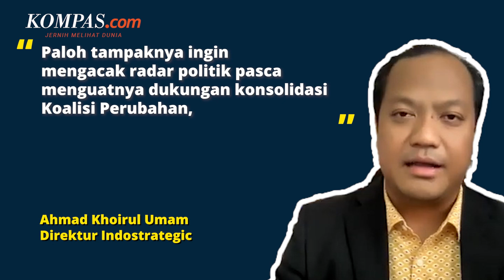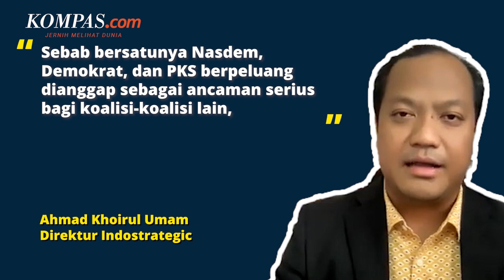Pertemuan Surya Paloh dan Airlangga, Strategi Amankan Koalisi Perubahan?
Langkah Ketua Umum Nasdem Surya Paloh mengunjungi Ketua Umum Golkar Airlangga Hartarto dinilai tak lepas dari kepentingannya mengamankan penjajakan Koalisi Perubahan.

Pasalnya, Nasdem mesti mengambil langkah politik untuk meminimalisasi ancaman yang mengganggu penjajakan koalisi bersama dua parpol oposisi pemerintah.

Hal ini disampaikan Direktur Eksekutif Institute for Democracy and Strategic Affairs (Indostrategic) Ahmad Khoirul Umam.

Selain itu, Umam juga tak melihat target langkah Surya Paloh menemui Airlangga serta Nasdem dengan Koalisi Gerindra-PKB untuk membentuk koalisi baru.

Penulis: Tatang Guritno
Penulis Naskah: Michaela Winda Saputra
Narator: Michaela Winda Saputra
Video Editor: Alfyan Oktora Atmajaya
Video Jurnalis: CLAU, YOH
Produser: Rose Komala Dewi